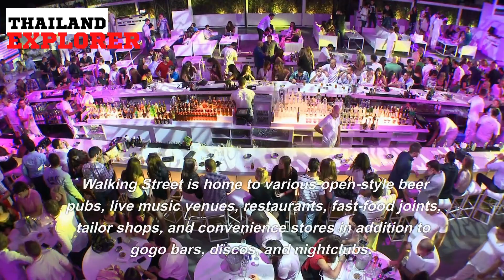Uncovering the Mystery of Pattaya Walking Street: 3 Must-Know Facts Revealed PATTAYA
If you're planning a trip to Thailand's infamous Walking Street, then you need to know these 3 MUST-KNOW facts!

In this video, we'll reveal the mystery of Pattaya Walking Street, and give you the details you need to make the most of your trip. From the history of Pattaya Walking Street to the myths and legends that surround it, this video is a must-watch if you're planning a trip to Pattaya!
In this video we are going to show you facts about Pattaya walking street and the most things you never knew or supposed to know